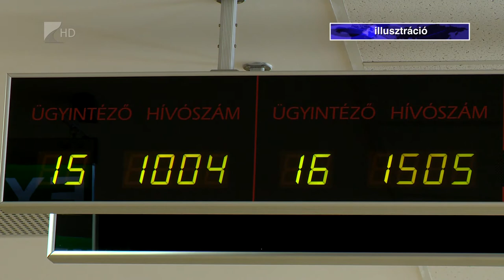Kevesen igénylik a kedvezményt - Kölcsey Televízió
Az igénylők száma ugyan egyre növekszik, ám a betegségben szenvedők számához képest kevesen élnek azzal a lehetőséggel, hogy érvényesítsék a különböző betegségek után járó adókedvezményüket. Idén már 100.440 Ft-os adókedvezményben részesülhetnek a jogosultak.